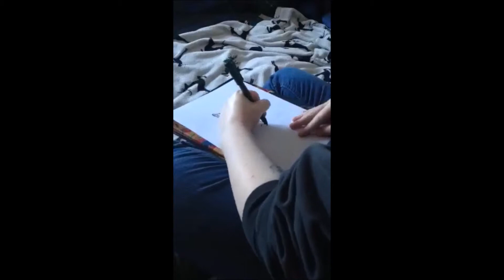Scooby Doo Time Lapse drawing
Time Lapse drawing of Scooby Doo from the series and movies of the same title. Video number six of this series.